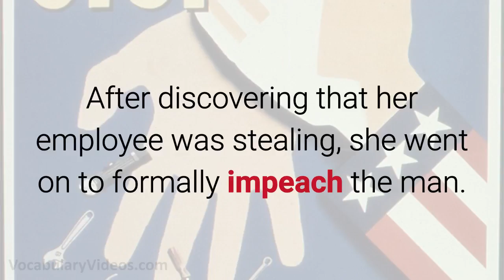🔒 Learn English Words - IMPEACH - Meaning, Vocabulary with Pictures and Examples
What does Impeach mean? Learn the meaning of Impeach as we define this advanced vocabulary word with a simple definition, pictures, example sentences, English pronunciation and audio.

Impeach definition (verb): to charge a public official with a crime

Impeach pronunciation: im-peech

Examples of Impeach in a sentence:

1. After discovering that her employee was stealing, she went on to formally impeach the man.

2. Believing that he had exaggerated his qualifications, the students look to impeach their professor.

3. Before you go to impeach someone, make sure you have the evidence ready to show.

4. In light of his illegal activities, they looked to impeach the president and remove him from office.

5. Seeing the witness’s clear bias, the lawyer worked to impeach him from court.